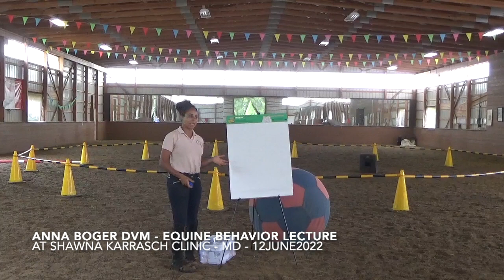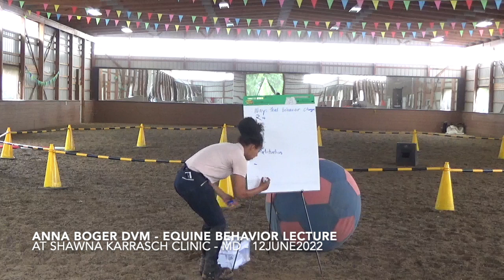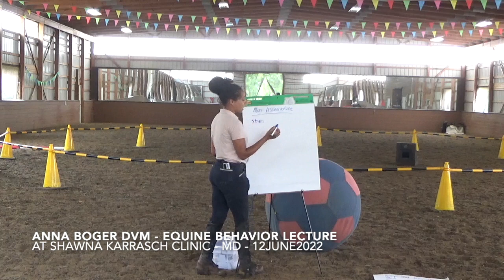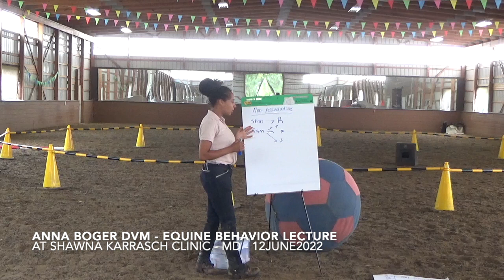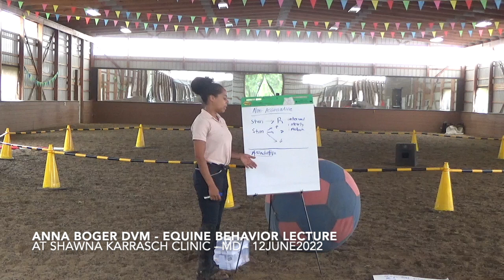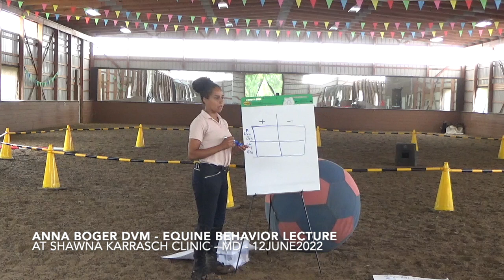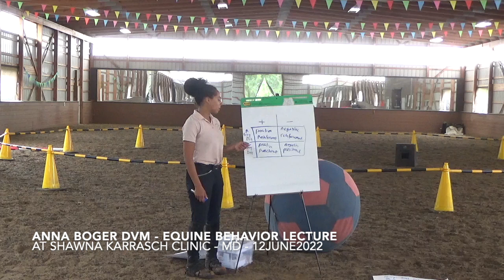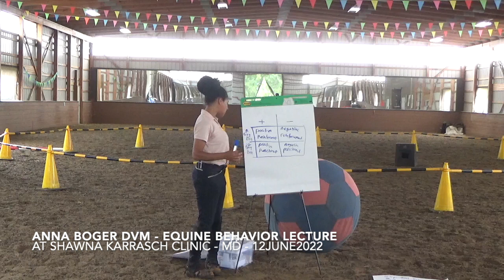Equine Behavior Lecture & Demo Anna Boger DVM at the Shawna Karrasch Clinic June2022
Anna Boger DVM gives a lecture and cooperative care demonstration as guest speaker for Shawna Karrasch at the June 2022 clinic in Poolesville, MD. Graciously hosted by Fox Lea Mini Equine Rescue. Huge thanks to Shawna Karrasch for all of her widespread equine advocacy and unending encouragement. Thank you to Jessie Hillegas (Edgewood Stables) for her constant, steadfast support. Thank you to Owen, the miniature horse, who acted as demo horse in this video, for demonstrating applied equine veterinary behavior "in the field" in the administration of oral medications. And as always, thank you to Dr. Boger for her continued collaboration and expertise!